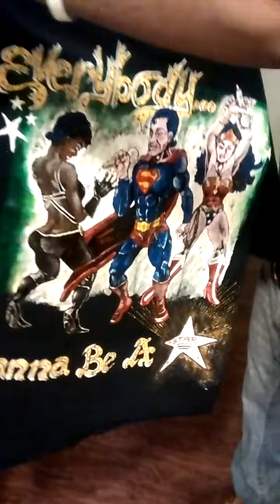Tagged Unlimited Artz by K.O.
2017 custom design art